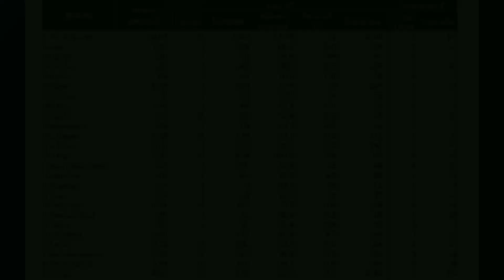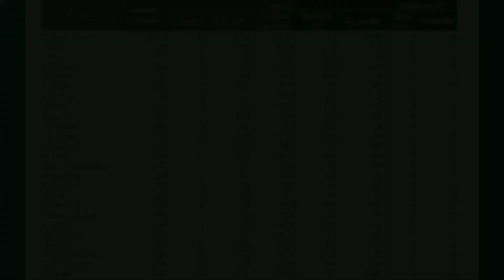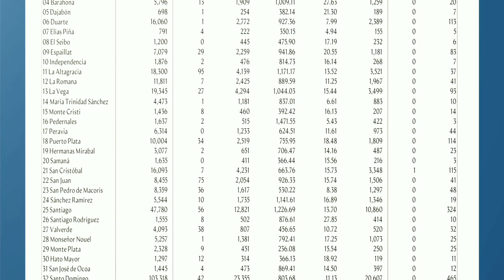Salud pública reportó 574 casos nuevos en el boletín 200 de la República Dominicana